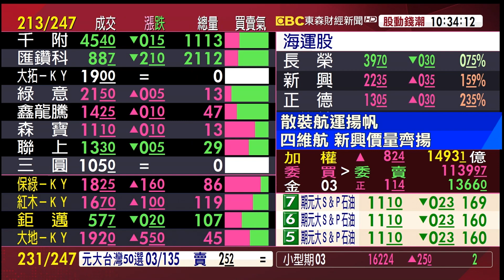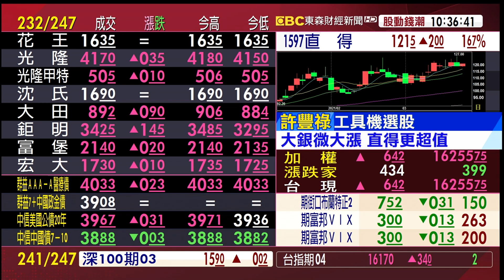工具機選股 大銀微大漲 直得更超值《股動錢潮》許豐祿20210316(20210506 宜穎姐交辦)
工具機選股 大銀微大漲 直得更超值《股動錢潮》許豐祿20210316